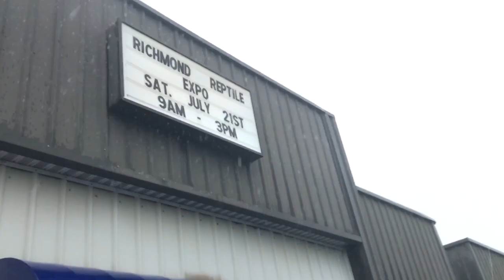Very first pet tortoise!!!!! Reptile expo Richmond VA 2018- vlog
First blog ever we brought two russian tortoise from the reptile expo and they are healthy and strong!